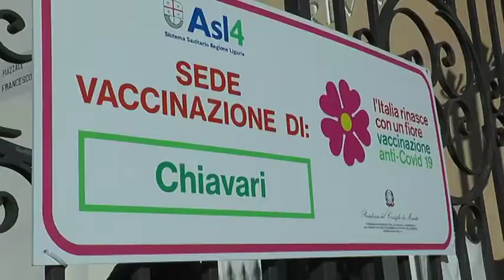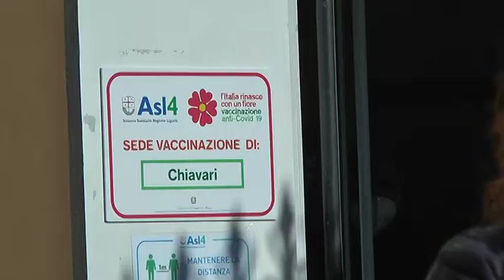Vaccini: procedure semplificate per convincere gli indecisi. Nuove open night da mercoledì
Procedure semplificate per convincere gli indecisi. Nuove open night vaccinali in Liguria da mercoledì a venerdì. Possibile fare anche i richiami. In Asl 4 l'Auditorium di Chiavari è aperto dalle 19 alle 22